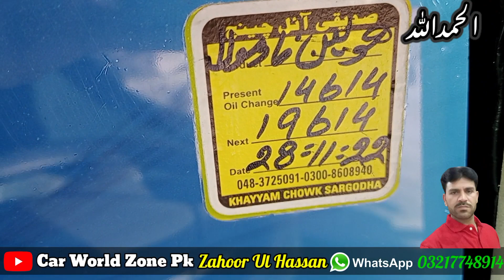Suzuki Cultus 2012 Review | Suzuki Cultus 2012 Price in Pakistan | Cultus Car For Sale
Location Khayyam Chok Sargodha Pakistan
contcet mobile number
Malik M Aslam Sb